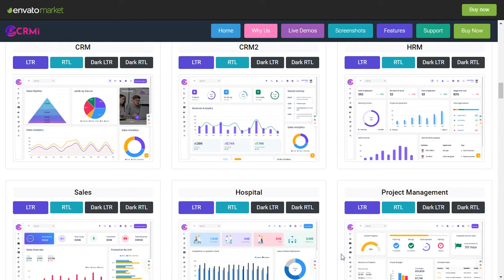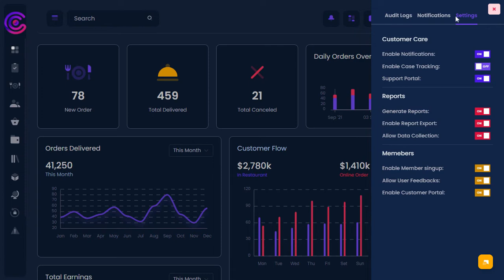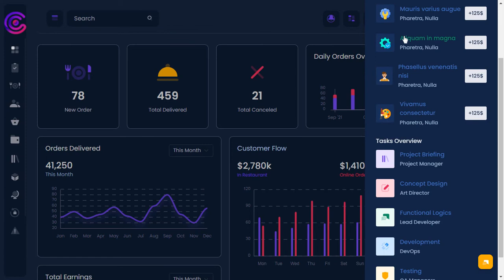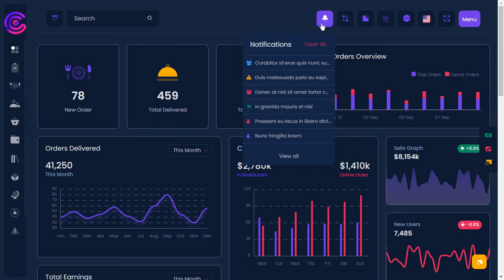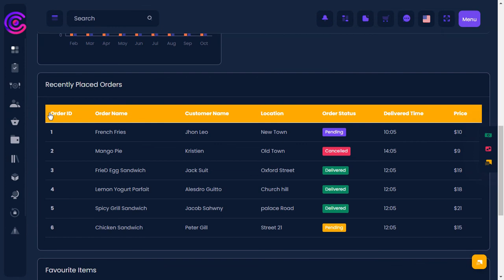Restaurants Dashboard Bootstrap 5 Admin Panel Template with LTR Dark Theme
Restaurants Dashboard Bootstrap 5 Admin Panel Template with LTR Dark Theme is Responsive Bootstrap Admin Template Dashboard Web Application. Admin Theme panel for backend design and UI interface of your Web apps. The Admin HTML template can be used for online applications and software. Clean, Modern, New, Creative look for your application. This comes with SasS. A combination of Revenue, Orders, Visitors.

Restaurants Admin Dashboard Template is a fully responsive admin dashboard template for Data, Reports, analytical & unique concepts, and theory. The Dashboard shows how much your store sales were in the current month.